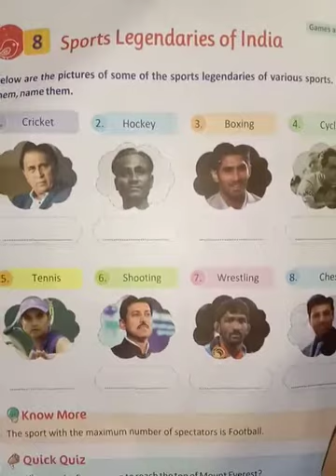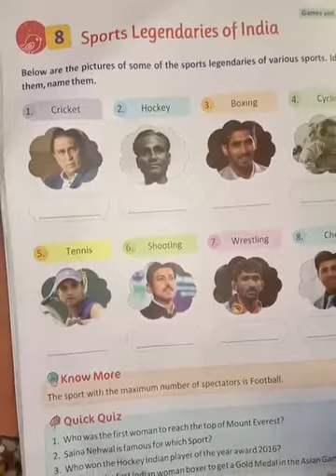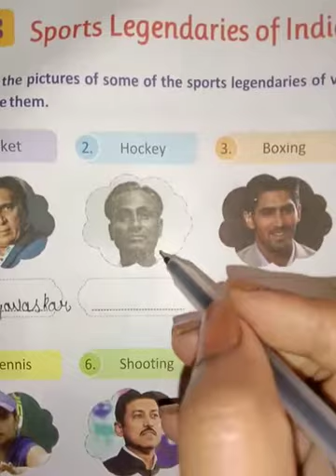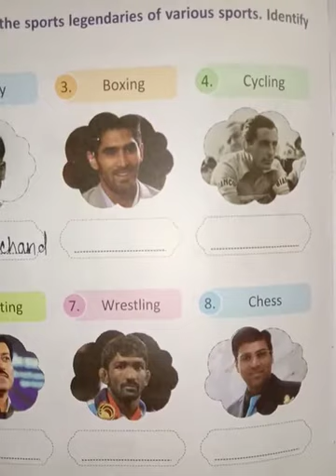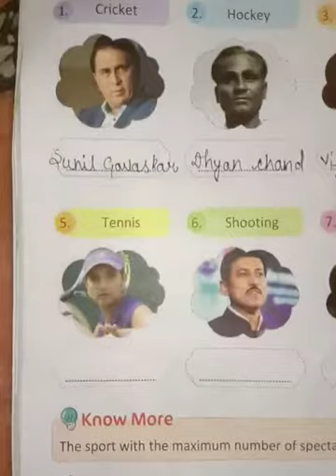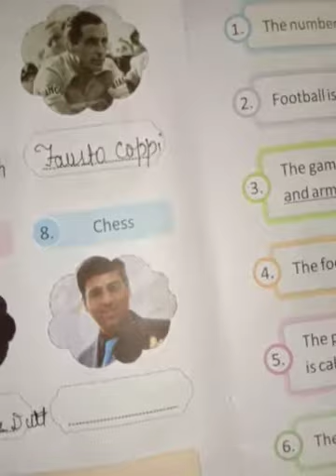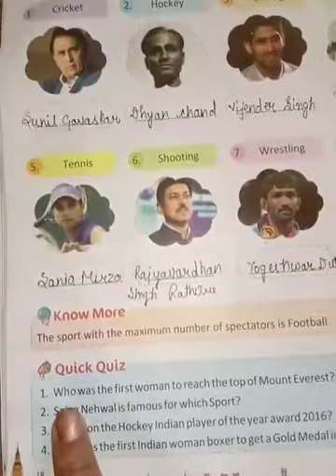Class 3rd Subject GK